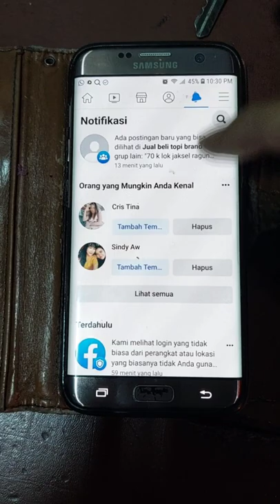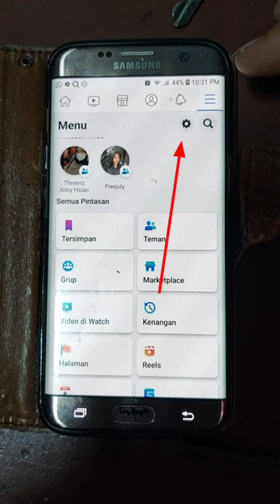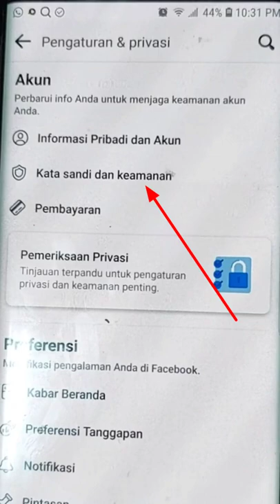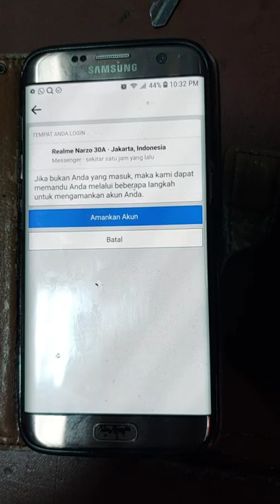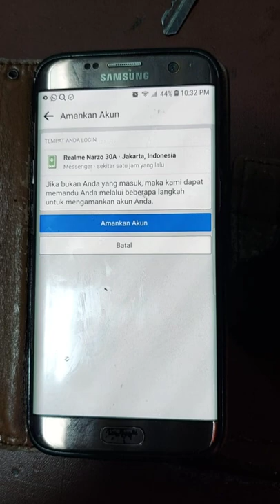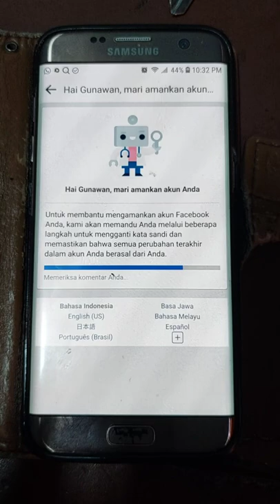Ketika FB Facebook kamu di susupi oleh orang laen Apa yang kamu lakukan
Pembajakan akun FB tak bisa dianggap remeh. Pasalnya, akun FB yang dibajak bisa dipergunakan untuk tindak kejahatan yang merugikan. Oleh sebab itu, penting untuk tahu cara mengembalikan akun FB yang dibajak.